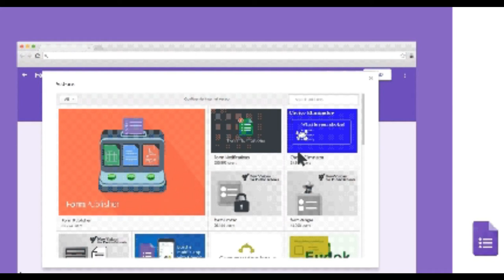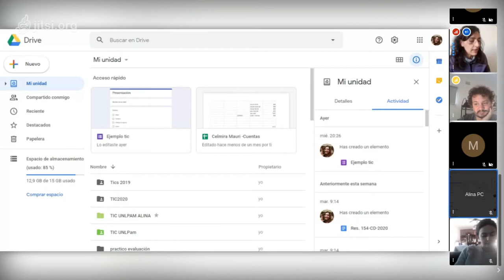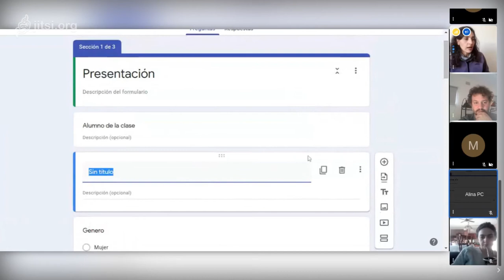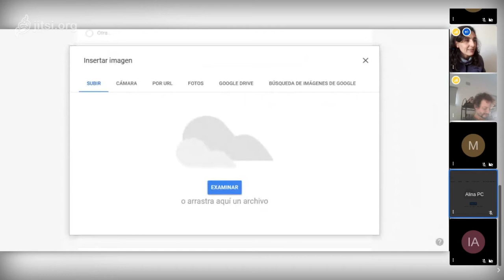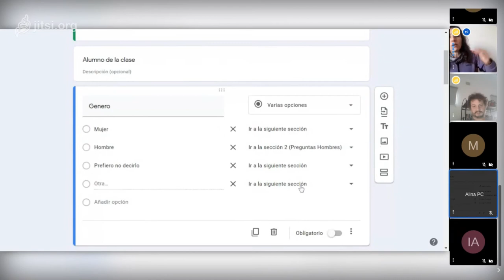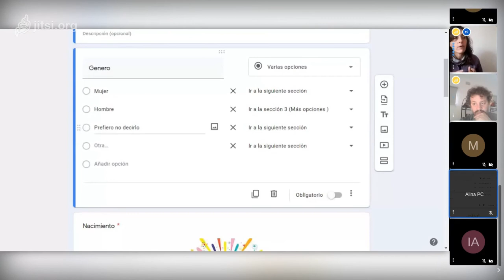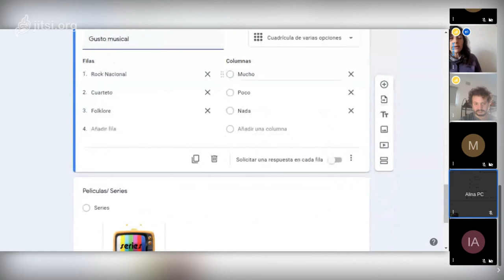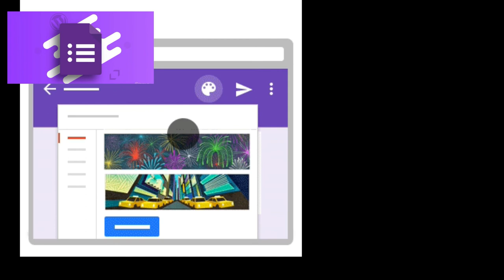CLASE ALINA FORMULARIOS GF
Primera entrega de una clase muy didáctica y bien explicada sobre las posibilidades y utilidades de google form